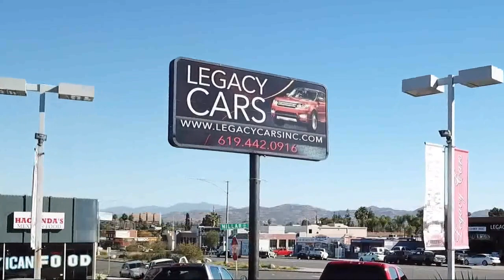2021 Toyota Camry SE San diego El cajon La mesa Escondido Ocean side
2021 Toyota Camry SE Stock Number: 18456 Vin:4T1G11AK1MU446458.

Legacy Cars
670 El Cajon Blvd.